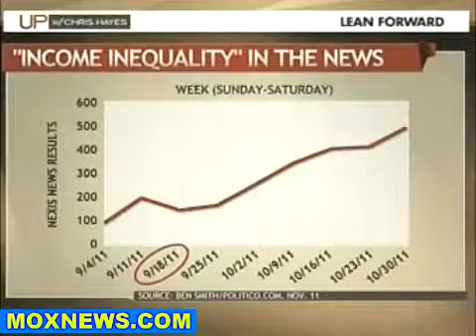Wall Street Lobbyist Target Occupy Movement.flv - 12160.flv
Strategically trying to stop the OWS movement because of the long term impact on the Wall Street firms that are being targets by the protestors... Interesting account all without the public knowing.